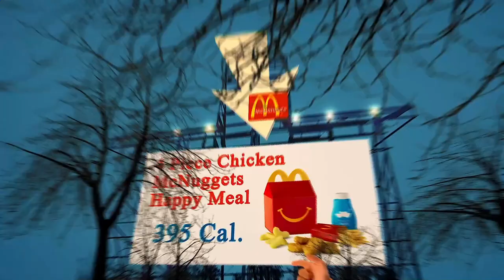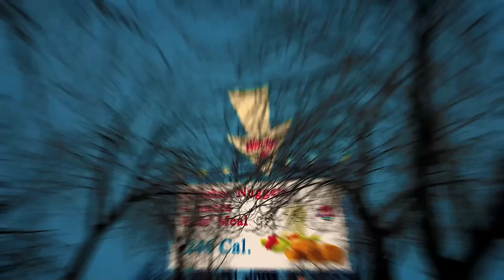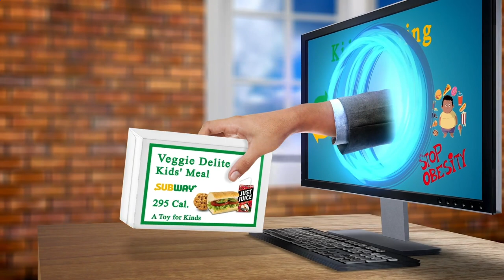Close to Me Restaurant Berlin 10178 DE, Mitte, Berlin, Germany